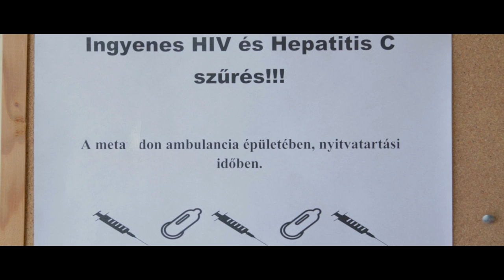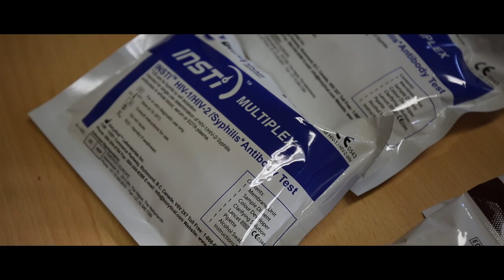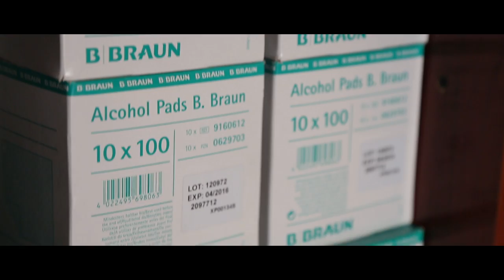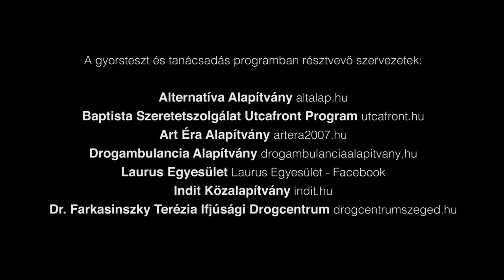FORRÓ A VÉREM: HIV és hepatitisz szűrés intravénás droghasználók körében Magyarországon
A Norvég Civil Alap támogatásával az Alternatíva Alapítvány koordinálása mellett hét civil szervezet HIV, hepatitisz és szifilisz gyorstesztelési lehetőséget nyújtott intravénás droghasználóknak. A film bemutatja a szűréskampányt és az ezt a fontos munkát végző szervezeteket.